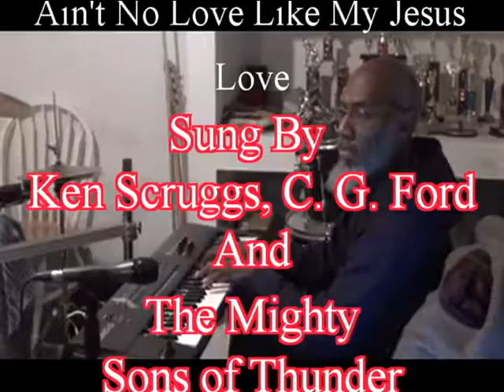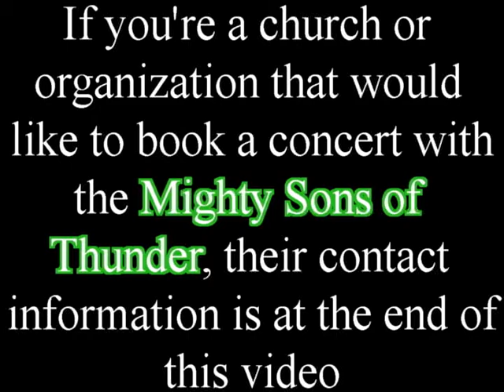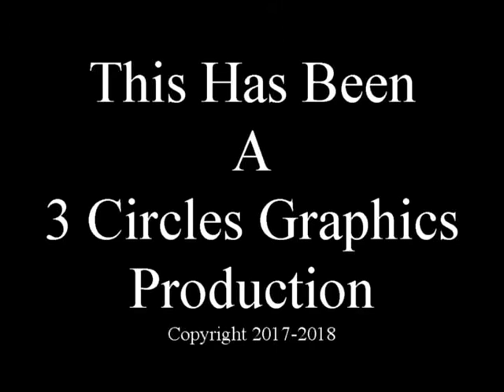The Mighty Sons Of Thunder Ain't No Love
Every song this group sang was completely from the heart.  Harmony was important but they became emotionally encapsulated with the songs, the melody they produced and the words they attempted to paint in the hearts of their audience.  The gestures they made regardless of the song they sang displayed their instinctive surrender to the glory of God as they sang praises to him.   This is the style and type of group I love to hear. The ones that can feel the spirit.